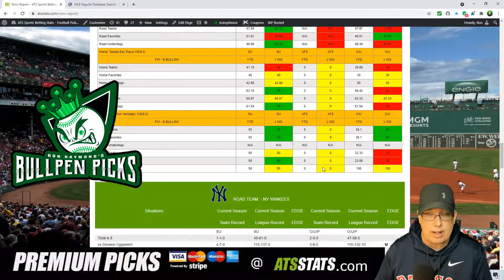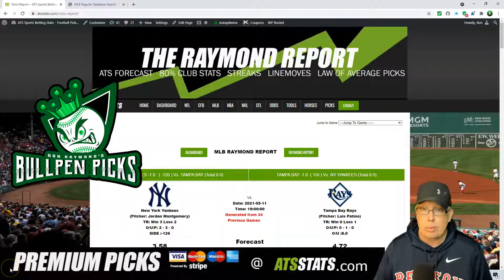New York Yankees vs Tampa Bay Rays Prediction 5-11-21 - Baseball Game Preview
Sports Handicapper Ron Raymond of the Raymond Report has released his free MLB Prediction and Preview on today’s baseball game between the New York Yankees vs. Tampa Bay Rays for Tuesday, May 11th, 2021.

- ATS STATS
- World Series of Handicapping
- Streakcatcher
-  Bullpen Picks
- Parlay Market Exchange (PMX)
- Parlay Calculator
- Hockey Picks
- Heads or Tails
- ATS Calculator
- Fadoho
- Joker’s Picks